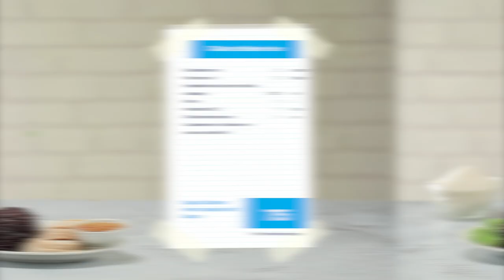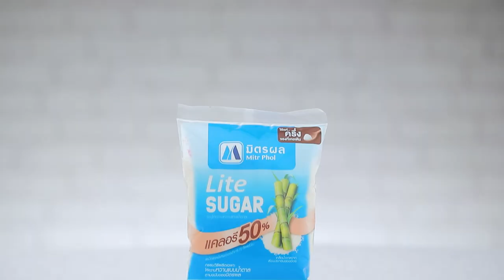ข้าวมันไก่คลีน ทำง่ายๆ สไตล์ อ. ยิ่งศักดิ์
ข้าวมันไก่คลีน (ผลิตภัณฑ์ มิตรผล ไลท์ ชูการ์)

สิ่งที่ต้องเตรียม (น้ำจิ้มข้าวมันไก่)
ขิงสับ     4  ช้อนโต๊ะ
พริกขี้หนูแดงสับ  1  ช้อนโต๊ะ
น้ำต้มไก่     2  ช้อนโต๊ะ
ซีอิ๊วดำหวาน    2  ช้อนชา
มิตรผล ไลท์ ชูการ์ 2 ช้อนชา

สิ่งที่ต้องเตรียม (ข้าวมันไก่คลีน)
ข้าวไรซ์เบอร์รี      200  กรัม
เกลือป่นเสริมไอโอดีน (1)  ½ ช้อนชา
ขิงหั่นแว่น  5 แว่น
น้ำมันรำข้าว     2  ช้อนโต๊ะ
น้ำซุปผัก (แคร์รอต,หัวไชเท้า,กะหล่ำปลี)     300  มิลลิลิตร
เนื้ออกไก่     1   ชิ้น
แตงกวาและน้ำจิ้มข้าวมันไก่ สำหรับรับประทานคู่

วิธีทำ (น้ำจิ้มข้าวมันไก่)
ใส่เต้าเจี้ยวลงในภาชนะ ตามด้วยกระเทียมสับ ขิงสับ พริกขี้แดงหนูสับ น้ำมะนาว น้ำต้มไก่ ซีอิ๊วดำหวานและมิตรผล ไลท์ ชูการ์ คนให้เข้ากัน ตักใส่ภาชนะ เตรียมไว้

วิธีทำ (ข้าวมันไก่คลีน)
1.ใส่ข้าวไรซ์เบอร์รีลงในหม้อหุงข้าว ตามด้วยเกลือป่นเสริมไอโอดีน (1)  กระเทียม ขิงหั่นแว่น รากผักชี น้ำมันรำข้าวและน้ำซุปผัก คนให้เข้ากัน นำไปหุงจนกระทั่งสุก ตักใส่ภาชนะ เตรียมไว้
2. ใส่น้ำลงในภาชนะ นำขึ้นตั้งไฟ ตามด้วยเกลือป่นเสริมไอโอดีน (2) พอเดือด ใส่เนื้ออกไก่ ต้มจนกระทั่งสุก ปิดไฟ
3.นำไก่มาหั่นเป็นชิ้นตามขวาง จัดใส่ภาชนะที่มีข้าวมันเตรียมไว้ รับประทานกับน้ำจิ้มข้าวมันไก่และแตงกวา พร้อมเสิร์ฟ

▲Line @yingsakfood